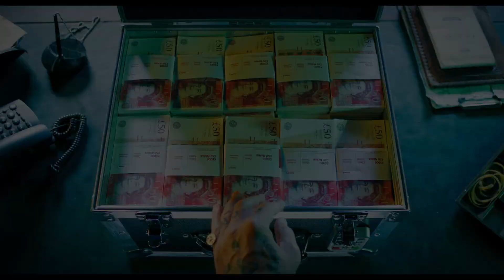THE CLEAN UP CREW Official Trailer HD الاعلان الرسمي